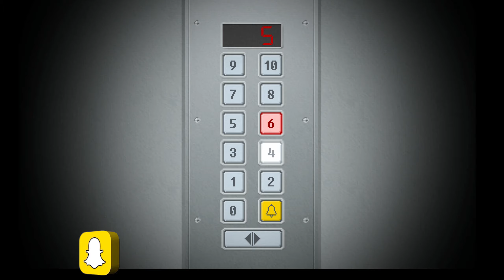💸الموظف المثالي #7💸 بطل بالصدفة😱😱 لعبة الرعب👹 Yuppie Psycho👿(مترجم عربي )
كثيرا ما نعرف أن هناك أعدادا لا بأس بها من أبطال المسلسلات و الأفلام و حتى الألعاب . هناك أبطال فيها تجده من النوع الجبان أو الخجول أو حتى المكتئب و المتردد . تجد بهم طاقات متفجرة من الشجاعة تخرج منهم دون أي تأخر و هذا طبعا لينقذ من يحب و يحمي من حلوه متناسي أنه هو الذي يحتاجها أكثر من غيره . اليوم سنشاهد احد هذه البطولات  . فرجة ممتعة أحبتي .